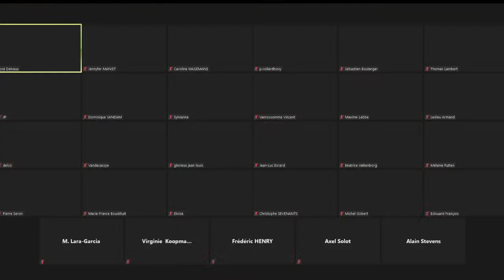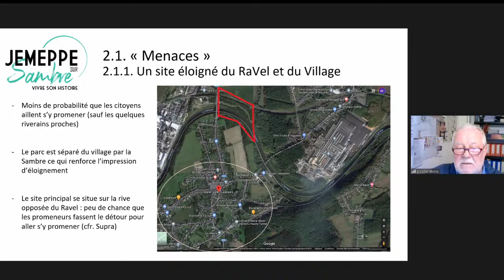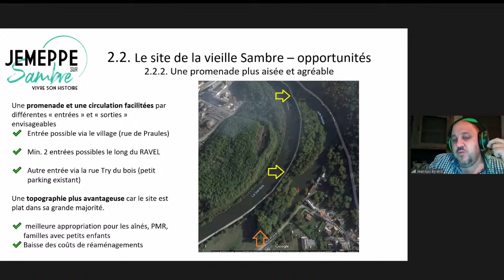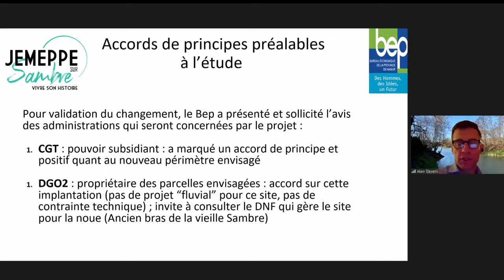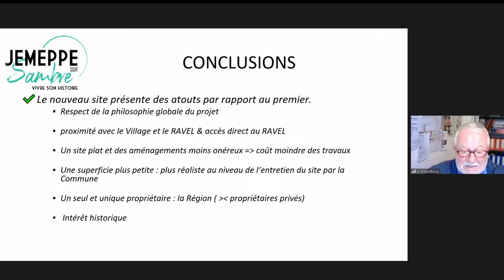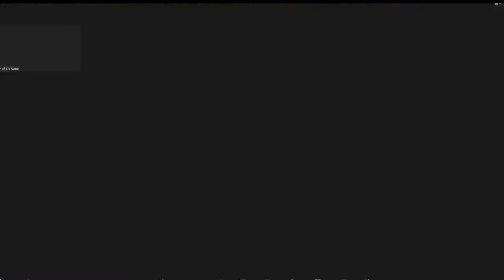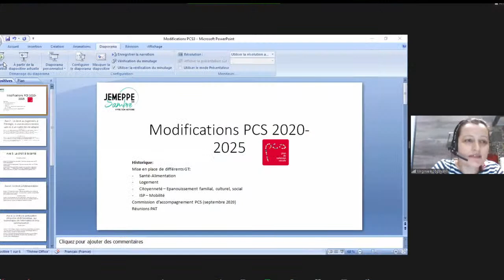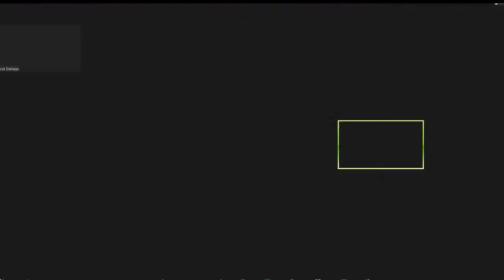Conseil Communal du 24 février 2021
07:15 Fonctionnement institutionnel - Sollicitation d'un congé à l'occasion de la
           naissance d'un enfant par Madame Muriel MINET – Information

08:48 Fonctionnement institutionnel - Vérification des pouvoirs de Madame Caroline
           WAGEMANS

09:40 Fonctionnement institutionnel - Prestation de serment et installation d'un Conseiller
           communal

12:04 Administration communale - Approbation du procès-verbal du Conseil communal du 27
           janvier 2021

13:40 Fonctionnement institutionnel - Désignation d'un Conseiller de l'Action sociale

16:45 Tourisme – « Namur, Province au fil de l'eau » - Approbation de l'avenant à la convention
            de Maîtrise d'ouvrage déléguée

01:00:00 lntercommunalité - Assemblée générale extraordinaire de l'asbl RéBBUS du 24 mars 2021
                 - Approbation de l'ordre du jour

01:06:13 Administration communale - Décision de l'Autorité de tutelle - Approbation des comptes
                 2019 de l'Administration communale de Jemeppe-sur-Sambre

01:08:30 Finances - Administration communale de Jemeppe-sur-Sambre - Douzième provisoire
                 pour le mois de mars 2021

01:09:35 Environnement - Convention entre CURITAS SA et l'Administration communale de
                Jemeppe-sur-Sambre - Approbation

01:13:03 Service prêt de matériel - Nouveau règlement relatif au prêt de matériel
                 Service prêt de matériel - Nouveau règlement: redevance quant au prêt de matériel

01:15:32 Enfance - Plaines de vacances - Convention avec l'École fondamentale de la Fédération
                Wallonie-Bruxelles de Spy pour l'occupation des locaux lors des congés de Carnaval,
                Pâques, août et Toussaint 2021 - Approbation

01:16:24 Sport - Renouvellement de la convention d'adhésion à l'ASBL PANATHLON Wallonie-
                Bruxelles - Approbation

01:17:17 Approbation des modifications du Plan de Cohésion sociale 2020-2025

01:40:51 PCS - Adhésion à la centrale de marchés "École numérique" du Service public de Wallonie

01:43:23 Culture - Modification du titre Ill du Règlement général relatif à l'occupation des locaux
                communaux et au prêt de matériel - Occupation du Centre culturel Gabrielle Bernard

01:45:23 Marchés Publics - Centrales d'achat - Délégation de compétences du Conseil communal
                 au Collège communal en matière de recours à une centrale d'achat

01:56:45 Zone de Police - Approbation du procès-verbal du Conseil de Police du 27 janvier 2021

01:57:41 Zone de Police - Décision de l'Autorité de tutelle - Approbation du Budget 2021

01:58:41 Zone de Police - Déclassement de sept véhicules saisis administrativement